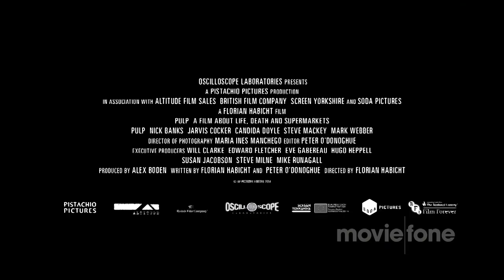'Pulp' Trailer (2014)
Official trailer for the documentary 'Pulp'

PULP is by no means a traditional concert film or rock doc. As much a testament to the band as it is to the city and inhabitants of Sheffield, PULP weaves exclusive concert footage with man-on-the-street interviews and dreamy staged sequences to paint a picture much larger, funnier, more moving and more life-affirming than any music film of recent memory.

Theatrical Release Date: June 6th, 2014
Director: Florian Habicht
Genre: Documentary